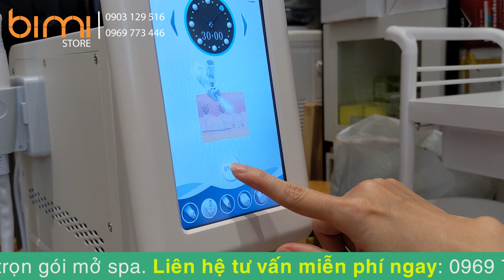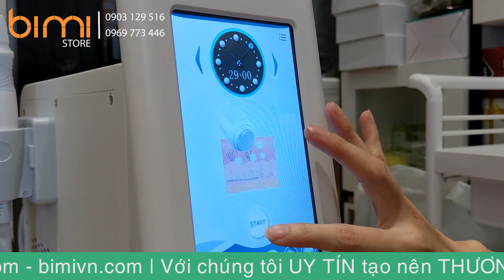Hướng dẫn sử dụng máy chăm sóc da 6 chức năng Newface | Bình Minh Store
Máy chăm sóc da Newface có 6 chức năng làm đẹp kết hợp trong cùng 1 máy bao gồm:
- Hút mụn dầu nhờn Aqua Peeling.
- Điện di lạnh.
- Sóng siêu âm ultrasonic.
- Cà da chết làm sạch da.
- Phun oxy hydrogen.
- RF trẻ hóa da.
➡ Giao hàng TOÀN QUỐC, nhận hàng - trả tiền;
➡ Thời gian BẢO HÀNH từ 06-36 tháng;
➡ Giao hàng MIỄN PHÍ toàn quốc;
➡ Tư vấn TẬN TÌNH, hỗ trợ trọn đời.
✉ Inbox FB: m.me/bimistorevn
📞 Mobile, Zalo: 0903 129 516 / 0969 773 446;
🚗 Show room: 27 đường số 2, KP6, Hiệp Bình Phước, Thủ Đức, HCM. (Cách vòng xoay cầu Bình Lợi 1km).
Ngoài ra chúng tôi còn cung cấp các dòng sản phẩm:
- Thiết bị chăm sóc da cơ bản;
- Đồ dùng / dụng cụ spa;
- Mỹ phẩm cao cấp cho spa;
- Dụng cụ y khoa, ...
- Thêu logo spa;
- Thiết bị thẩm mỹ chuyên sâu;
- Tư vấn thiết kế và thi công spa;...
Và đa dạng các sản phẩm cho spa, thẩm mỹ viện.